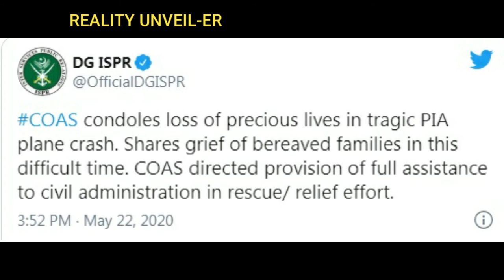PIA plane crash | pia plane crash video | pia plane crash 2020 in Karachi | PIA plane PK 8303 crash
PIA plane crash | pia plane crash video | pia plane crash today | Why PIA Plane crashed
Hi-

In this video we will tell you about Pakistan International Plane which crashed in Karachi today i.e. 22/05/2020.

Covered Topics:
1) Pakistan International Airlines PIA crash landing
2) Pakistan International Airlines PIA crash video
3) Pakistan International Airlines PIA crash in pakistan
4) Pakistan International Airlines PIA crash history
5) Pakistan International Airlines PIA plane crash black box
6) Pakistan International Airlines PIA jahaz crash
7) Pakistan International Airlines PIA jahaz crash video
8) Pakistan International Airlines PIA plane crash news
9) Pakistan International Airlines PIA crash plane